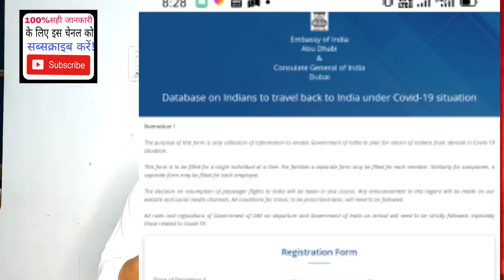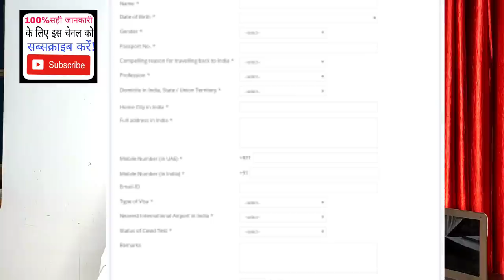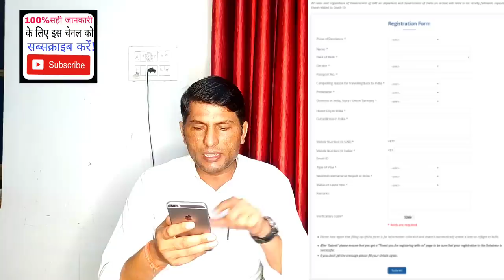दुबई से इंडिया वापस आने के लिए रजिस्ट्रेशन कैसे करवाएं?How to register to return to India fromDubai.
AshokLLB HowregistetoreturntoIndia fromDubai?

AshokLLB,How to register to return to India from Dubai? Dubai to India flights, UAE to India flights price, UAE on line registration,